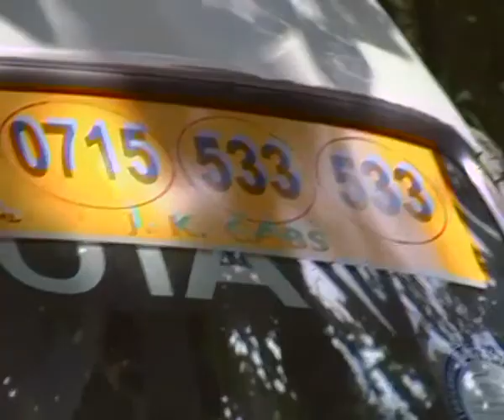our trip to katharagama- part 9